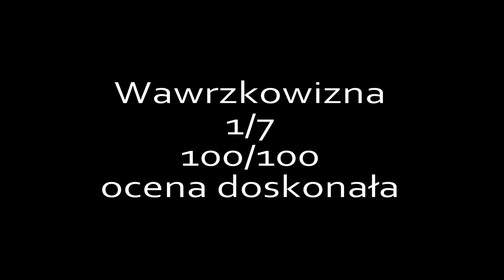Gambit, obedience class 0, Wawrzkowizna [18.09.2016]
Class: OB-0
Results: place 1/7; 100/100 points; excellent mark
Klasa: 0
Wynik: lokata 1/7; 100/100 punktów; ocena doskonała
Sędzia: Stanisław Abłamowicz
Organizator: ZKwP o. Łódź
Lokalizacja: OSiR Wawrzkowizna k. Bełchatowa